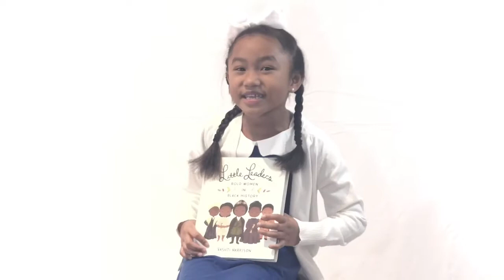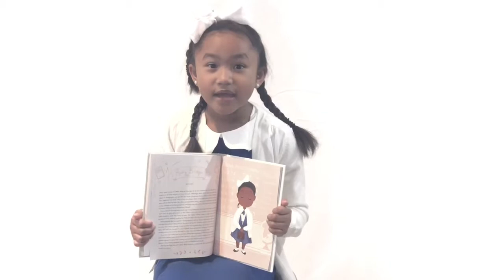Ruby Bridges: Little Leaders/Black History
I have been reading a book about Black Women who made a great impact in history and it has been great.  I really liked the story of Ruby Bridges so I’m sharing it with you today.